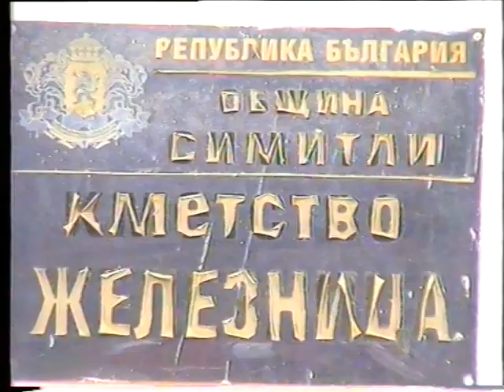Сурва 2012 г. в с. Железница, община Симитли - ценрър 2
14 януари - сурва по стар стил.